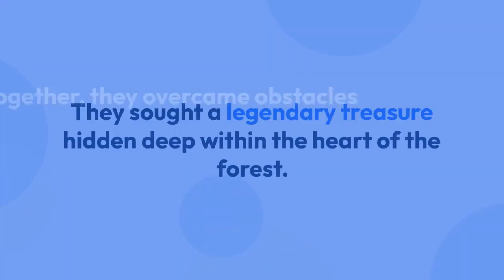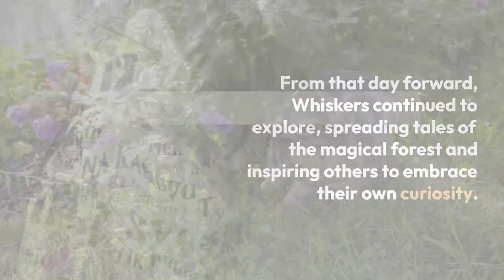The Curious Cat s Journey | Best Little Kids Stories | Sort Story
In a cozy home, a curious cat named Whiskers set out on a grand adventure. He explored meadows, crossed brooks, and encountered a wise owl who shared tales of distant lands. Led by a mischievous squirrel, Whiskers discovered a magical forest filled with talking animals. Together, they embarked on a quest for a hidden treasure, learning the value of friendship and bravery along the way. As the sun set, Whiskers returned home, forever changed by his remarkable journey. Inspired by his experience, Whiskers encouraged others to embrace curiosity and embark on their own extraordinary adventures.